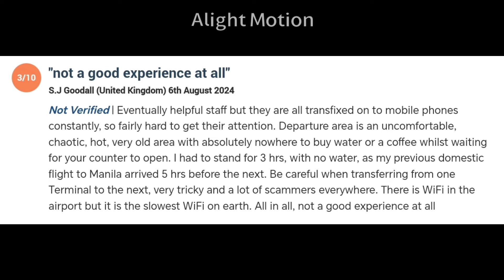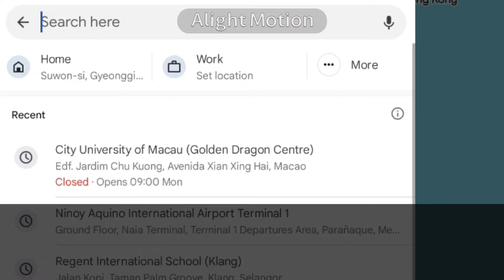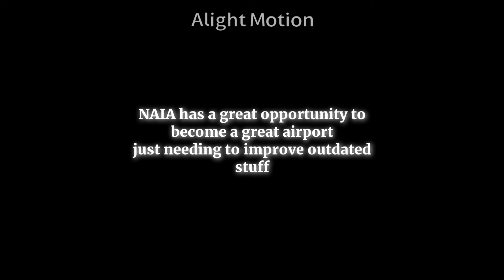Is NINOY AQUINO INTL that BAD 🤔🇵🇭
Recently, Ninoy Aquino Int'l (Manila) has been getting a lot of complaints. But are they true? Let's see...